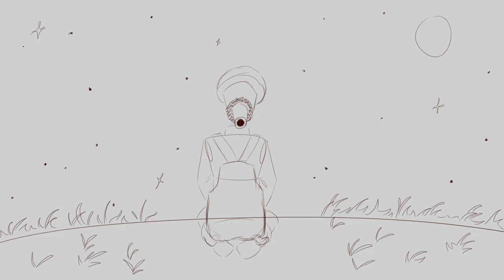Stargazer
A short animation for an original character of mine, named Merrit. Hoping to finish this soon!